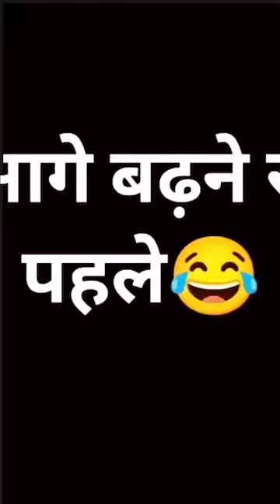I MADE SUPER CLAY FROM 20 ERASER💥😱